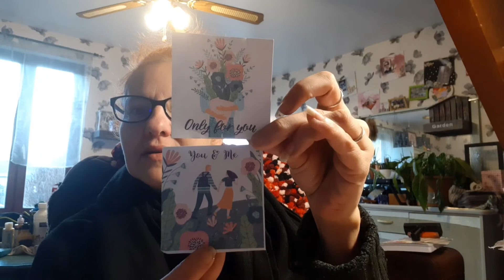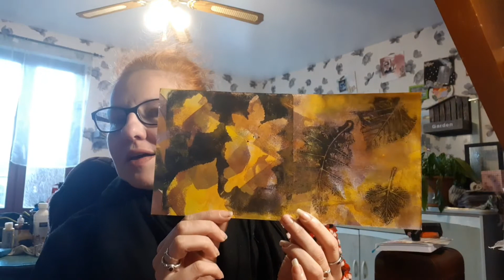echange pockel letter voyage avec guimauvesetpaillettes